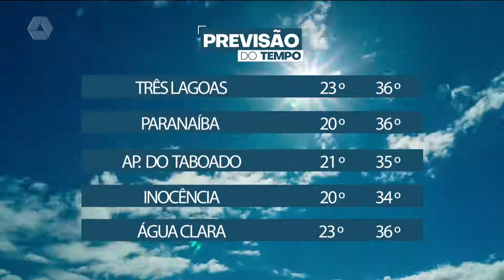Previsão do tempo para esta sexta-feira